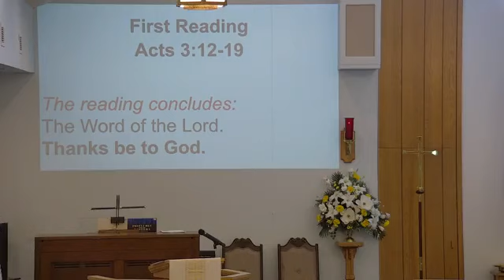April 14, 2024 Christ Lutheran Church Worship Service Video